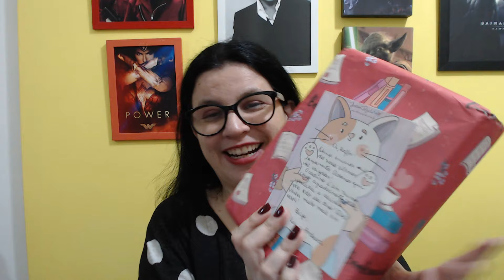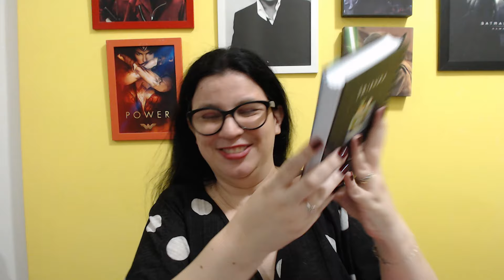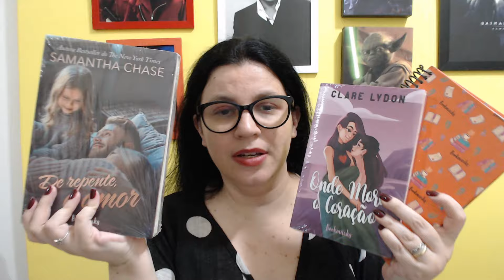CHEGOU DE SURPRESA 😱😱😱 Pacotinho de amor da Editora BOOKMARKS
Muito obrigada à Editora Bookmarks pelo envio desse pacote lindo.

Além disso, os livros da editora estão TODOS disponíveis na Amazon em e-book através do Kindle Unlimited

😀O canal  tem programa de membros. Mas se você não deseja assinar e ainda assim quer ajudar meu trabalho, veja como abaixo: